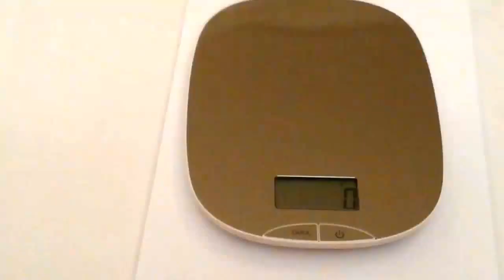Victorinox RangerGrip 55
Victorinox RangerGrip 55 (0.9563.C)